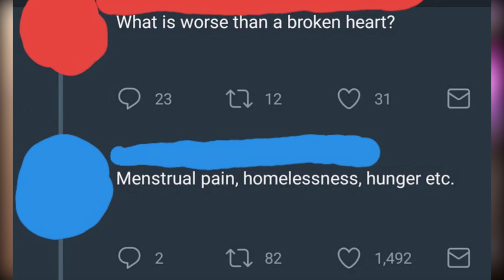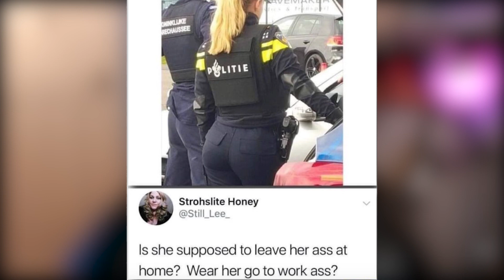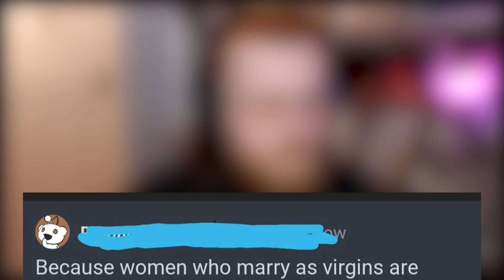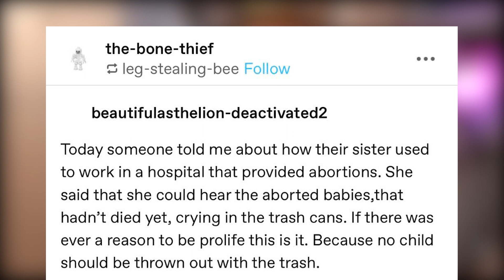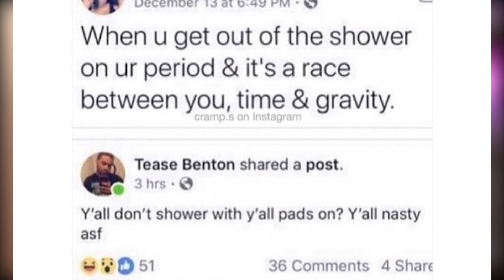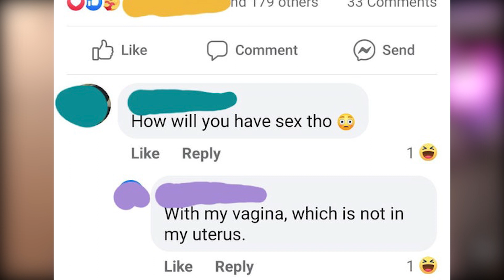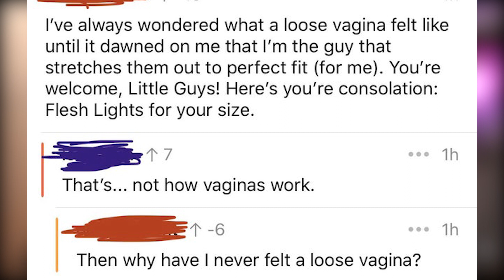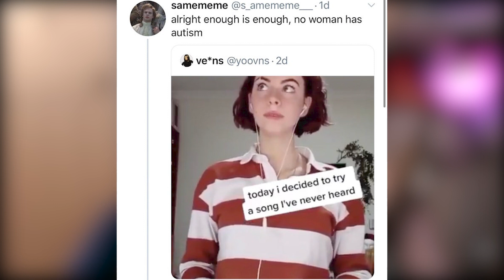Learning the Female Physique r/badwomensanatomy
Time for a biology lesson!